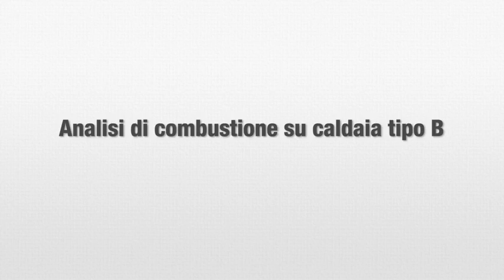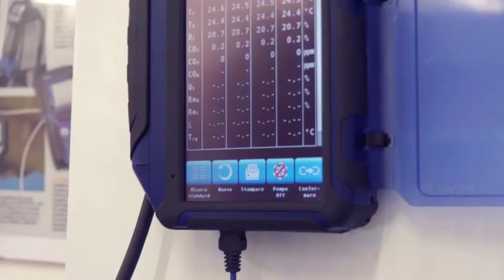Wöhler A 550 Analisi di combustione su caldaia tipo B